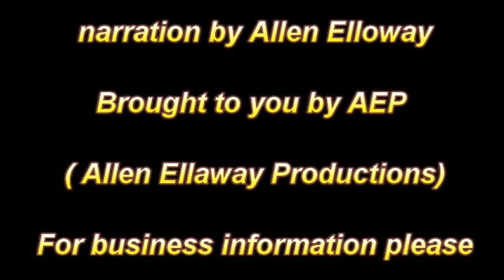Aylesbury News,a rise in blood sucking insects and horsefly bites 🇬🇧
Aylesbury link road plans on display
Changes to the Aylesbury South Eastern Link Road plans can be seen today in Stoke Mandeville.
The plans have been amended following a public consultation last November where more than 200 people responded.

a rise in blood sucking insects and horsefly bites
As temperatures reached the exotic heights of 31C across the country this week, sunbathers could be in for more than a tan as horse flies appear to be terrorising the nation.